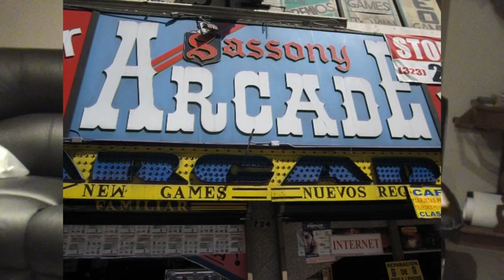Mortal Kombat 9 E3 Build - Part 3: Mechanics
Me talking about the mechanics from the E3 build of MK9.